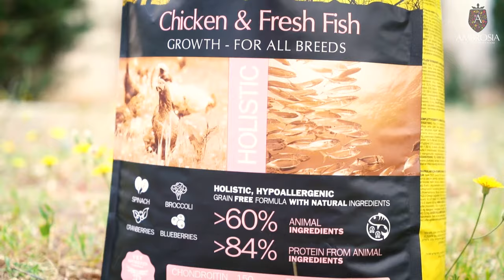AMBROSIA PET FOOD BRAND VIDEO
AMBROSIA PET FOOD was created by a group of people who have been involved since 2007 in the pet food manufacturing. It provides an all-natural holistic grain free diet for dogs and cats AMBROSIA combines fresh deboned, dehydrated and hydrolysed meat or fish in order to achieve maximum absorption of nutrients and a high amount of animal protein in the food while being easily digestible. AMBROSIA is committed to superior nutrition, unbeatable quality and first class service.